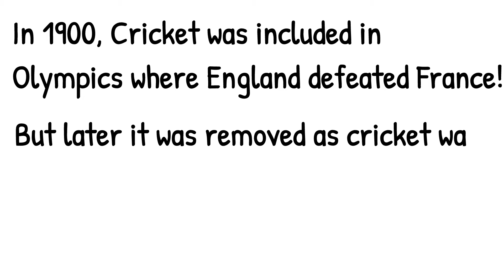Why Cricket isn't an Olymipic Sport? | Things to Know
Hi everyone!!

In this video you can know"Why Cricket is not an Olymipic sport".I hope the video was helpful.